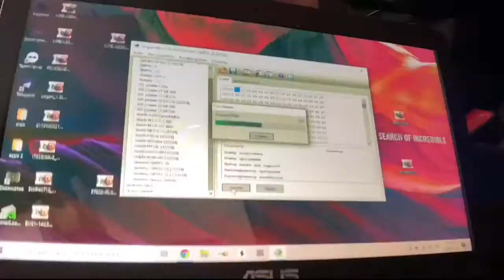Chevrolet Cruze 1.8.Удаление катализатора.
Удаление катализатора на Chevrolet Cruze 1.8